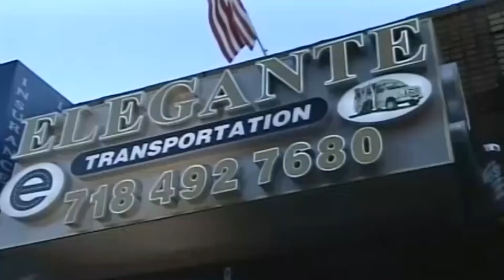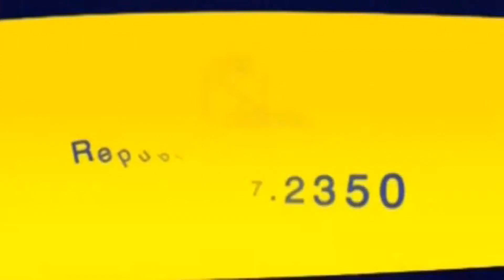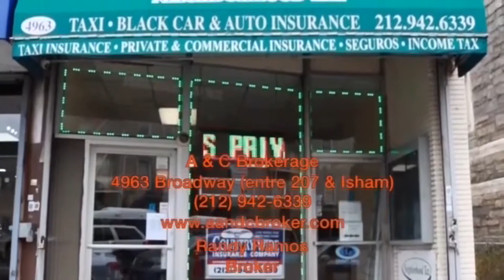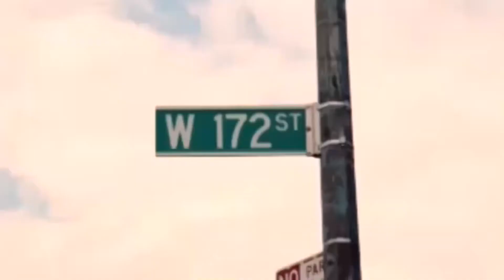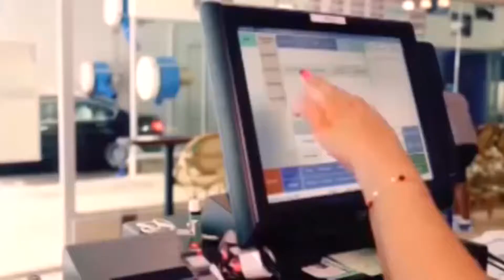El Show Carlos D La Vega 09 22 18 2da parte